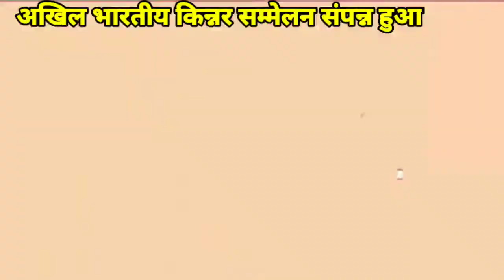Live . झांसी में अखिल भारतीय किन्नर सम्मेलन हुआ संपन्न // aap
झांसी में अखिल भारतीय किन्नर सम्मेलन हुआ संपन्न, हिंदुस्तान के कोने-कोने से आए किन्नरों ने लिया भाग*

झांसी के पुलिया नंबर 9 स्थित एक प्राइवेट विवाह घर में अखिल भारतीय किन्नर सम्मेलन संपन्न हुआ। यह सम्मेलन 3 अप्रैल से शुरू हुआ जो 12 अप्रैल तक चलेगा। इस सम्मेलन तमाम राज्यों से आए किन्नरों ने भाग लिया। व दूर दराज से आए किन्नरों की सुविधा के सारे इंतजाम किए गए।
किन्नर साधना नायक ने बताया कि इस सम्मेलन में अपने-अपने उस्तादों को याद किया जाता है। जो कि इस दुनिया में नहीं है। और गरीबों व बच्चों के लिए जो दुनिया में परेशान है उन सब के लिए दुआएं मांगी जाती हैं। वही सम्मेलन में कपड़ों की कई दुकानें भी लगाई गई। जिसमें हिंदुस्तान से कोने-कोने से आये किन्नर खरीदारी कर सकें। और साथ ही उनके रहने सोने की व्यवस्था भी की गई। चाय के स्टॉल भी लगाए गए। व अन्य खानपान सामग्री की दुकानें भी लगाई गई। झांसी से प्रदीप की रिपोर्ट